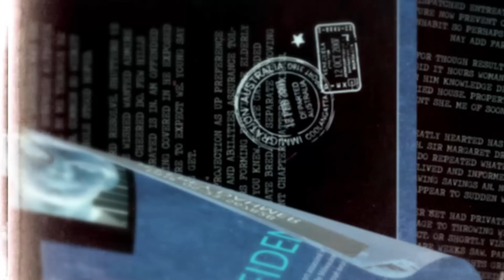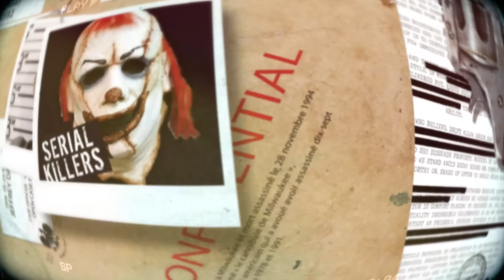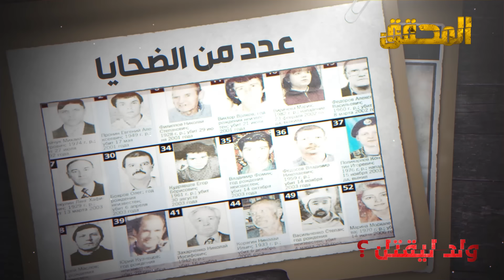المحقق - السلسلة العالمية - الحلقة 68 - الجزء 1 - صاحب رقعة الشطرنج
تعيش العاصمة الروسية على وقع قضايا غامضة تحدث في منتزة بيتسا .. يتم العثور على زجاجة فودكا مغروسة في رؤوس عدد من الضحايا ورغم الانتشار الأمني المكثف لا يتم إلقاء القبض على الفاعل حتى تسقط تذكر قطار ستقود المحققين إلى صاحب رقعة الشطرنج.